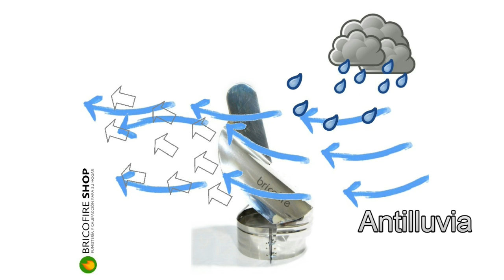Sombrerete Veleta Antiviento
Sombrerete Veleta giratorio antiviento y antilluvia para tu chimenea, estufa de leña o salida de gases.
Diseño giratorio que se mueve en función de la dirección del viento, tapando la salida de humos y facilitando su extracción.
El sombrero veleta está fabricado con la forma correcta para que el aire y la lluvia no entren en el tubo evitando revocos y chorretones indeseables.
El veleta se fabrica en galvanizado, inoxidable y esmaltado negro. Dispone de base ajustable al tubo. Medidas 80, 100, 110, 120, 125, 130, 140, 150, 160, 175, 180, 200, 220, 250, 300 y 350 mm. También adaptable para tubo de doble pared e incluso fabricación a medida.
Estufas de leña, chimeneas, barbacoas, pellet, tubos y sombretes.